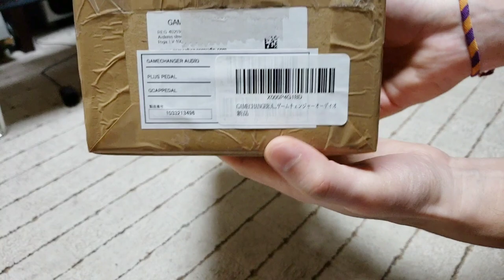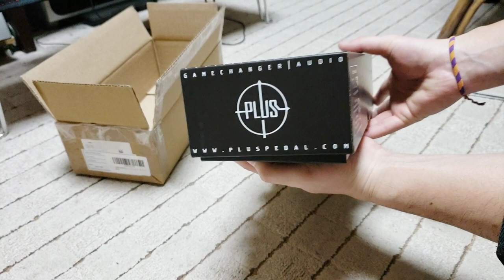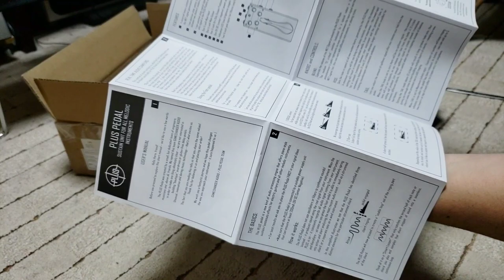「PLUS PEDAL」の開封の儀を執り行います！【嬉しいから】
※メンバーシップやSuper Chat / Super Thanksなどでいただいた収益はお店やチャンネル運営に活かして参ります。無理のない範囲で応援いただけると幸いです。

前から気になっていた「GAMECHANGER AUDIO」というメーカーさんの「PLUS PEDAL」というエフェクター。それを衝動的に購入したので「開封の儀」を執り行った、というお話。

▼プラスペダルの詳細などはこちらを。

本日（2018年12月2日）に手元に届いたので、嬉しかったので開封しながらお話した、というわけ。

↑「PLUS PEDAL」を使用して演奏している動画がこちら。

↑ぜひこちらのメンバーシップをご検討くださいませ(*´ω｀*)

↑チャンネルメンバーシップの趣旨についてはこちらにて。

※「ひらた家具店」とは…
北海道の東側。
標茶（しべちゃ）という町にある家族経営の家具屋さんです。
兄（社長）、私（店長）と父、母の４人家族でやっております。

ひらた家具店のことや、ひらた兄弟のことがもっとよくわかるブログを毎日更新中です！
↑ひらた家具店のブログはこちらです。
インテリア・家具のことばかりじゃなく、
社長と店長のくだらないお話なんかも書いてます（笑）

↑ひらた家具店のホームページはこちら。

↑こちらはLIMIAでのひらた家具店のページ。
こっちでは家具・インテリアのしっかりした話題がメインの記事を書いております。